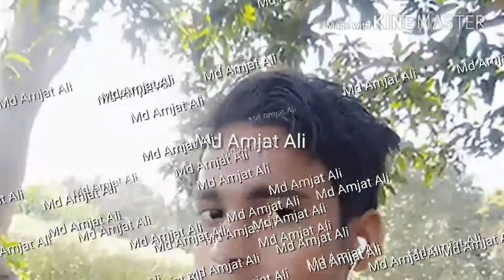March 5, 2018